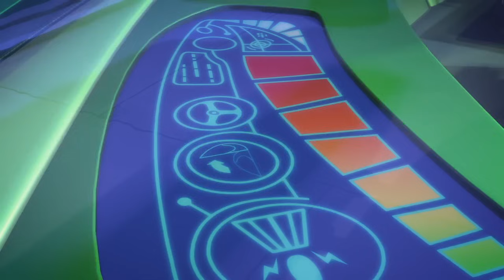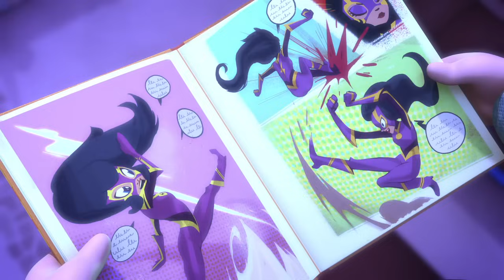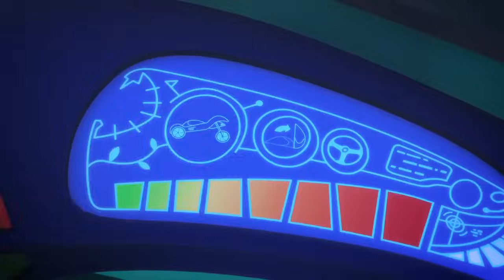Rescue the Ninjas | PJ Masks